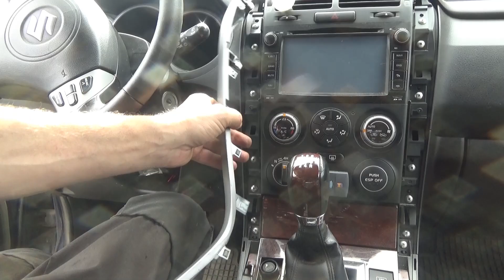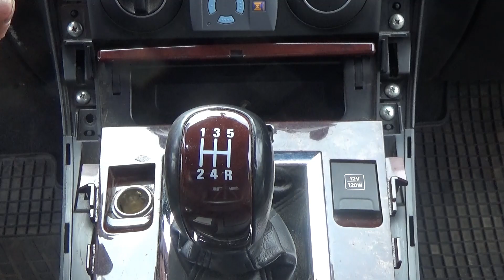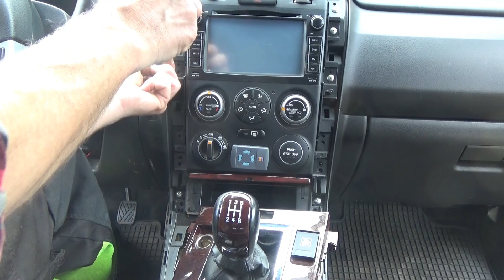Suzuki Grand Vitara F9Q 2006 handbrake adjustment and find the Airbag SRS ECU Control module.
Suzuki Grand Vitara F9Q 2006
Handbrake adjustment/Airbag SRS ECU Control module 38910-65J30/ 4wd Yaw Rate ESP Sensor 33945-65j0 and Immobiliser Relay 3719064J10